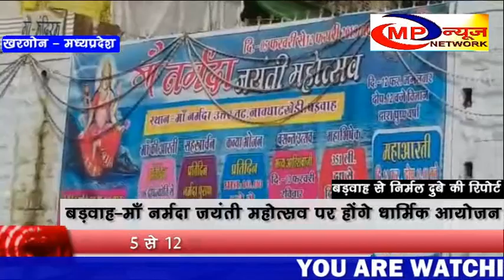बड़वाह-माँ नर्मदा जयंती महोत्सव पर होंगे धार्मिक आयोजन MP NEWS NETWORK BARWAHA NEWS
बड़वाह में नावघाट खेड़ी स्थित नर्मदा तट पर पांच फरवरी से प्रारम्भ हो रहे माँ नर्मदा जयंती महोत्सव के आयोजन को लेकर माँ मेकल सेवा संस्था द्वारा तैयारीयो को अंतिम रूप दिया जा रहा है।  महोत्सव का समापन बारह फरवरी को नर्मदा जयंती के दिन होगा। इसी दिन माँ नर्मदा के जन्म समय दोपहर में हजारो लीटर दूध से  माँ नर्मदा का दुग्धाभिषेक होगा व महाआरती के दौरान हैलीकाप्टर से पुष्पवर्षा भी होगी।